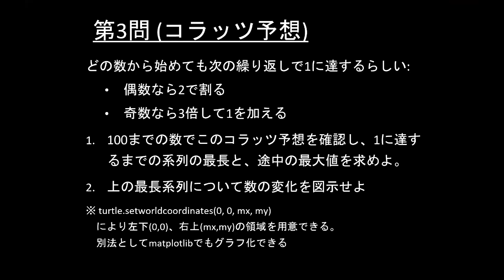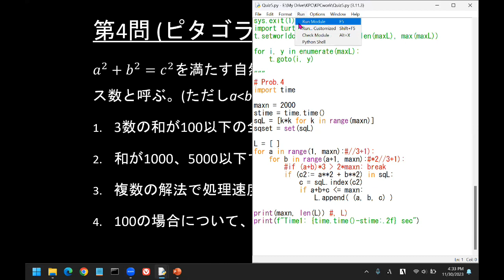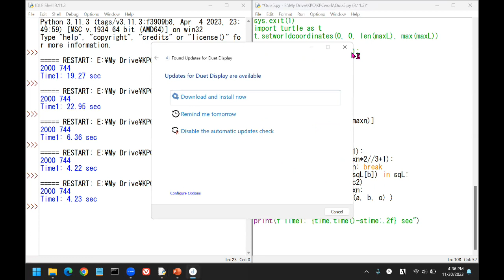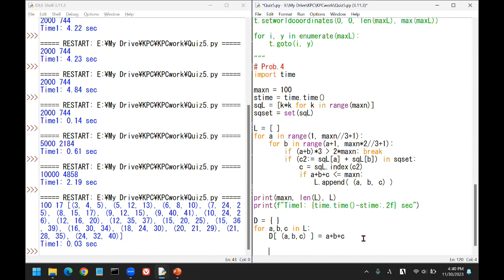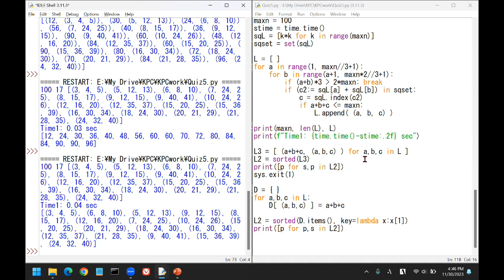子どもPythonチャレンジ 45.5回: 第5回(45課まで)確認テスト 5 (ピタゴラス数)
小学生にもプログラミングを楽しんでもらうために、Pythonを初歩から解説します。自分でWindowsパソコンで手を動かしながら一緒に勉強しましょう。
　45回までの内容の理解度と自分でプログラミングできるかの確認テストです。何も見ずに自力でプログラミングできるよう、必要ならここまでの動画を繰り返し視聴してください。